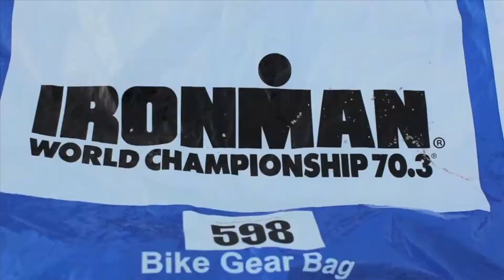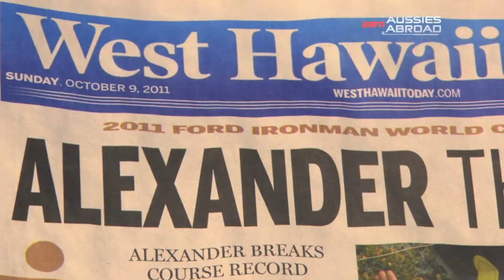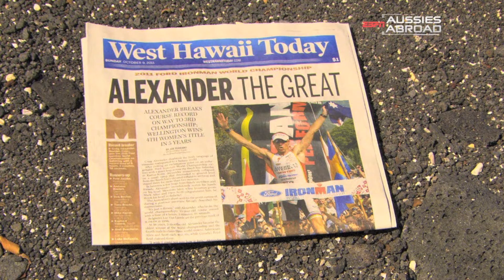2012 Triathlon Australia Celebration of Champions: Craig Alexander and Melissa Rollison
The 2012 Triathlon Australia Celebration of Champions Annual Awards Dinner celebrated the achievements of 2011 IRONMAN and 2011 IRONMAN 70.3 World Champion Craig Alexander and the 2011 IRONMAN 70.3 World Champion Melissa Rollison.

Footage courtesy of ESPN Aussies Abroad